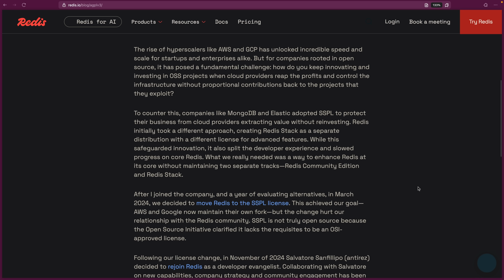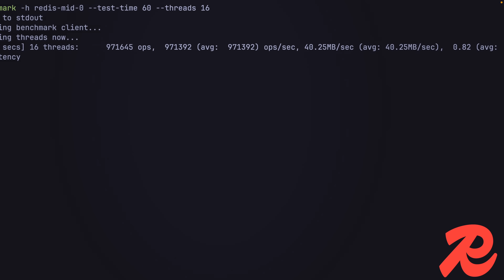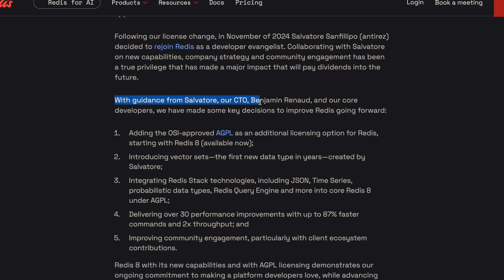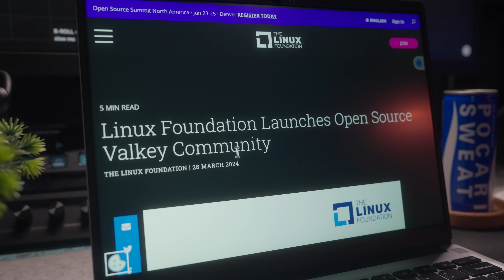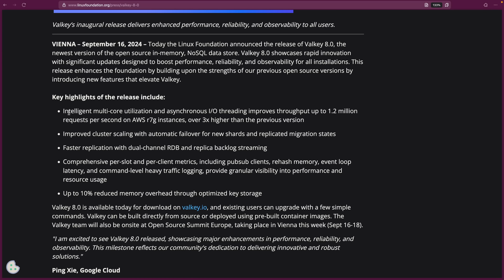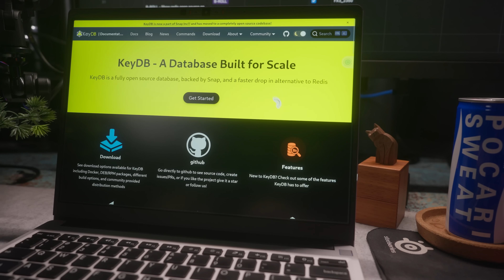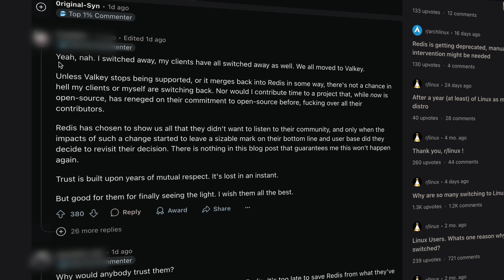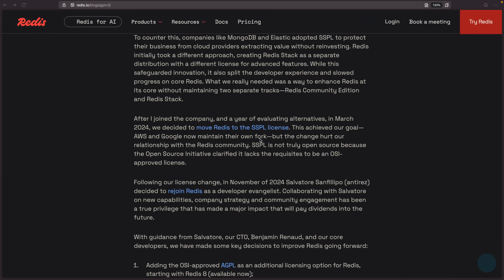I honestly thought it was over for Redis...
Turns out, it might not be over just yet...

My Gear:
- Audio Interface
- Keyboard: ZSA Voyager